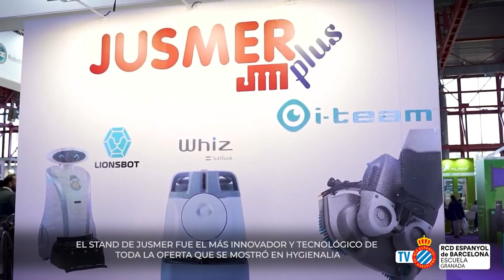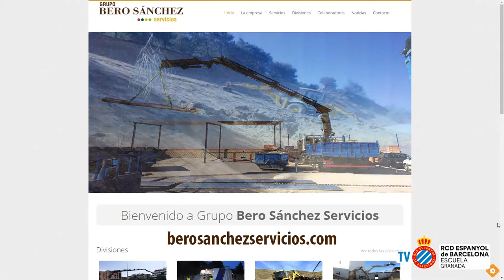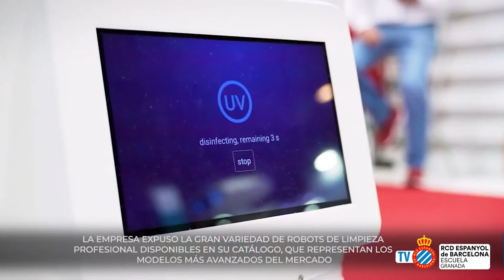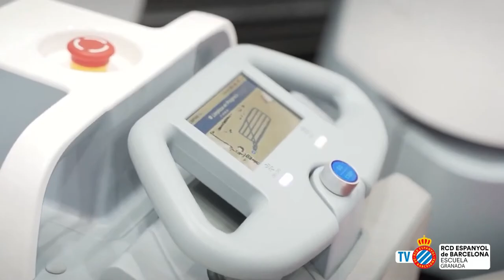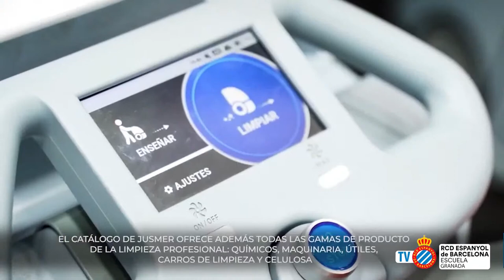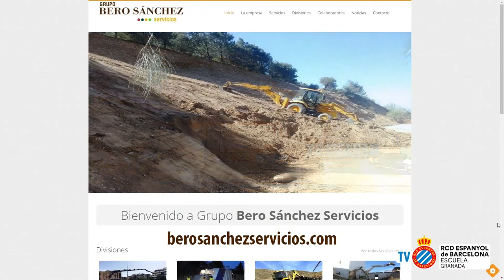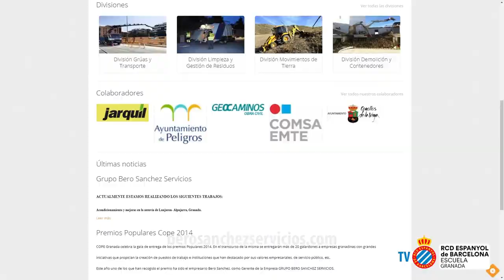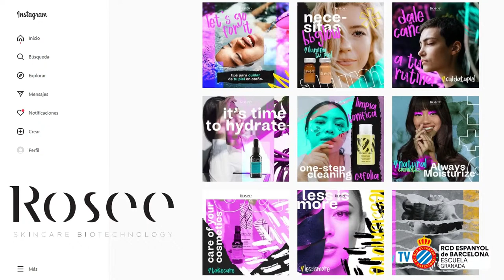Espanyol vs Arenas de Armilla · 3ª Andaluza Alevín